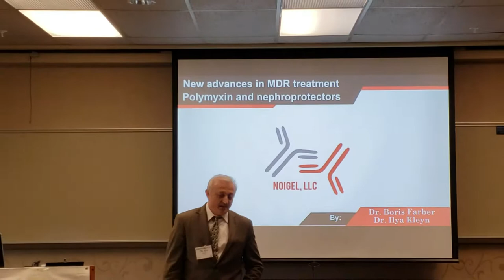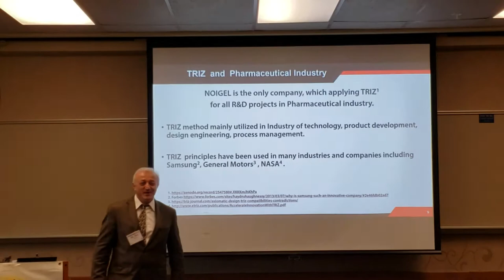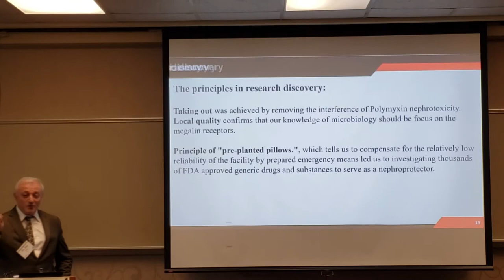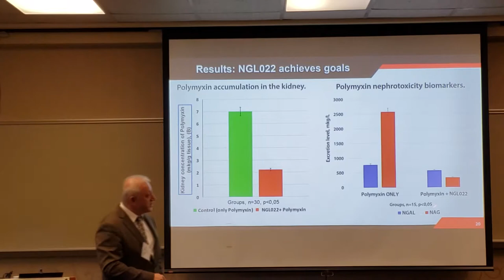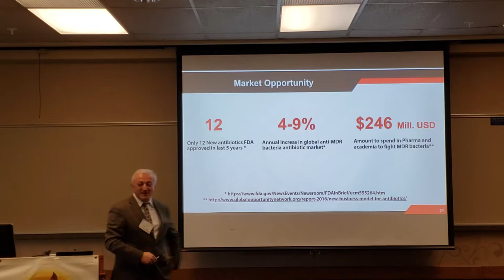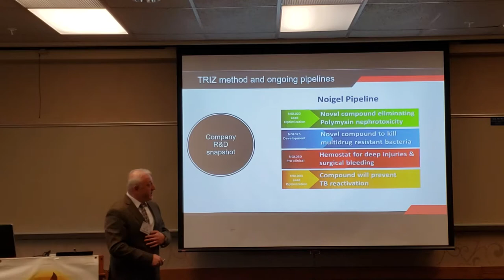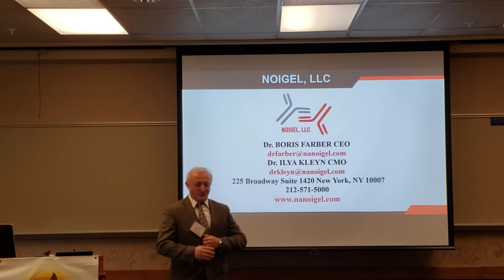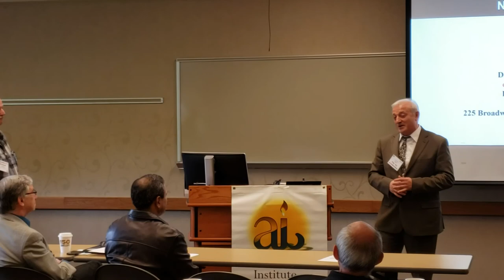Dr.Kleyn and Dr.Farber. Multidrug resistant bacteria and Polymyxin nephrotoxicity.